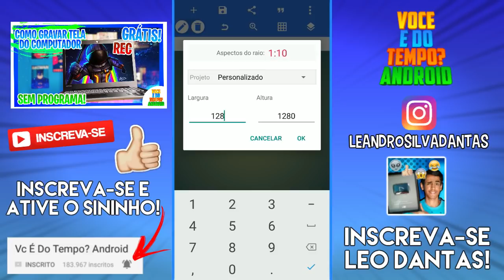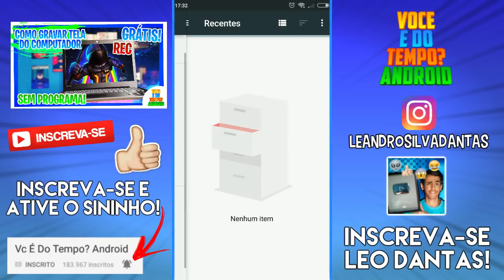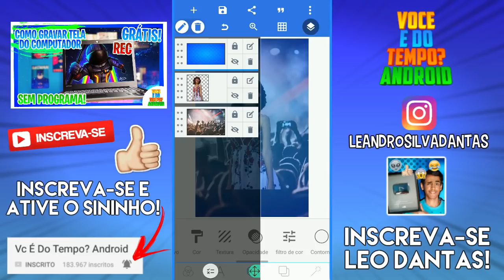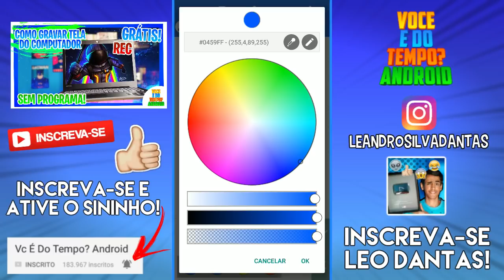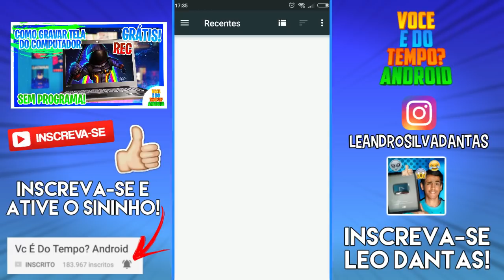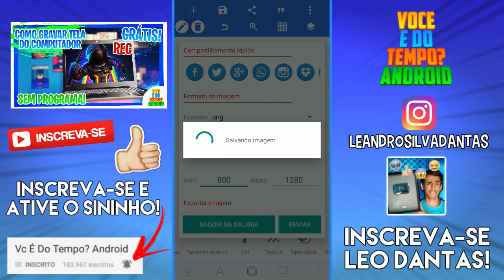COMO FAZER CARTAZ FLYER PELO CELULAR - PIXELLAB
Olá galera,
Hoje estou trazendo um Tutorial de Como Fazer Cartaz Flyer no Pixellab usando Celular Android!

😍 FACEBOOK Canal Você é do Tempo?